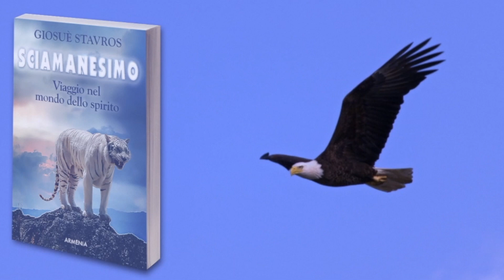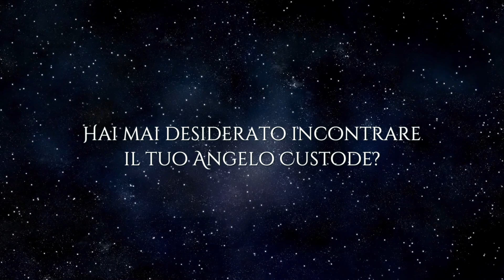Guerrieri delle tenebre: Chi sono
In questo video viene spiegato chi sono i guerrieri delle tenebre.

"Sciamanesimo. Viaggio nel mondo dello spirito" è in libreria!